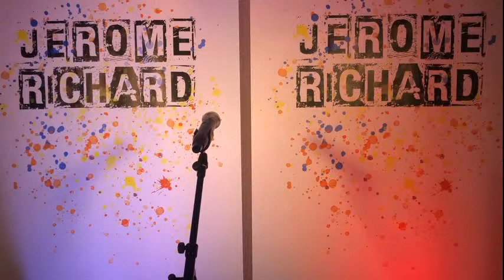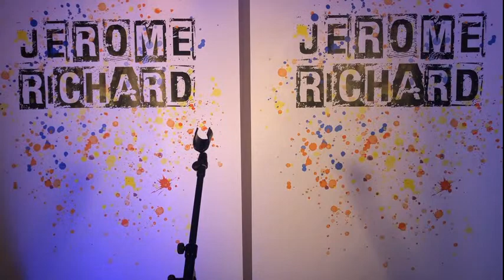Jérôme RICHARD (Live Youtube n°4 du 14 juin 2020)